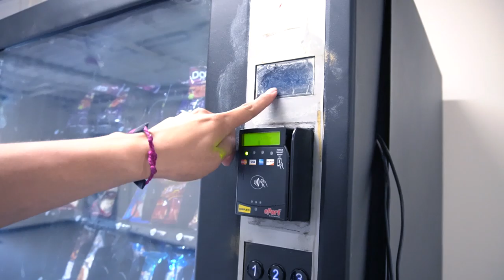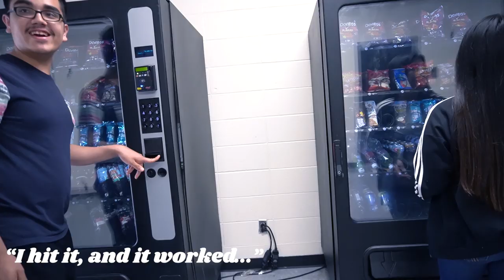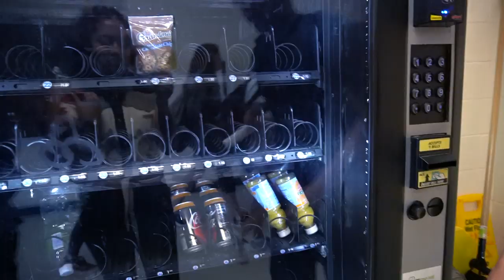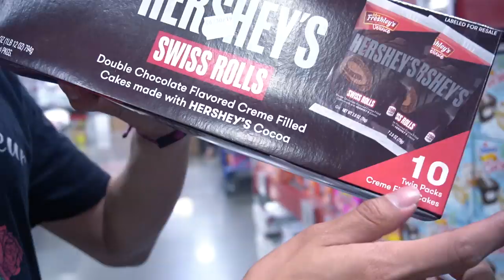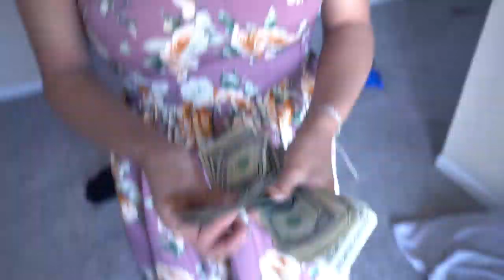Going BACK To Our Old HIGH SCHOOL To Use Their Vending Machines!!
Hey hows it going everyone! in this video we literally went back to our high school just to use their vending machines!!

Jaime Ibanez
Lizbeth Galvan